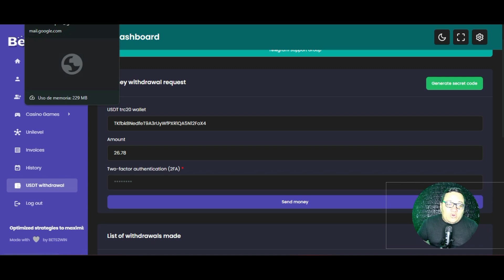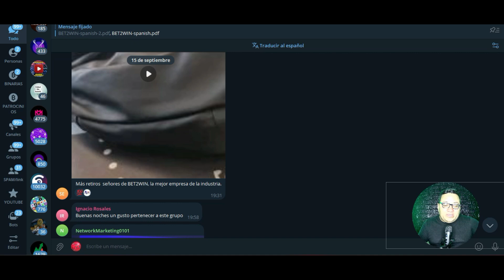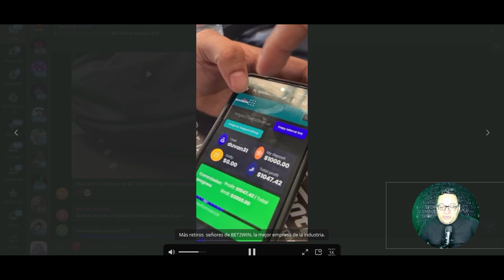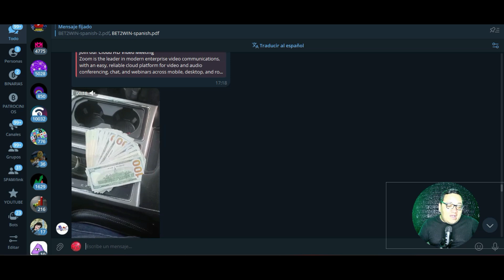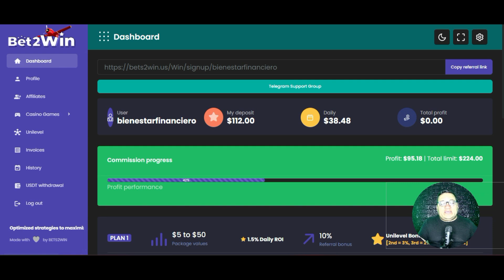🤑Nuevo retiro con el top BET2WIN😱🤑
📌BET2WIN:

🔗Codigo: bienestarfinanciero

•◦ 🤑Crea tu PORTAFOLIO🤑 •◦
💠WHATSMINER
•◦ 📜AVISO IMPORTANTE📜 •◦
🤑BIENESTAR FINANCIERO🤑